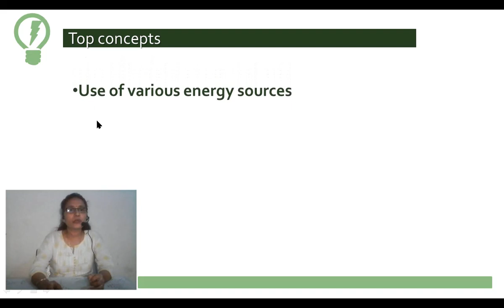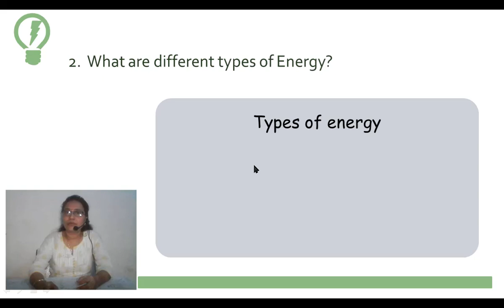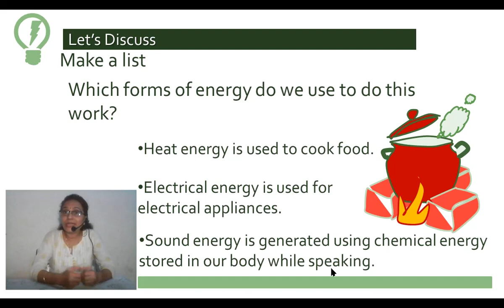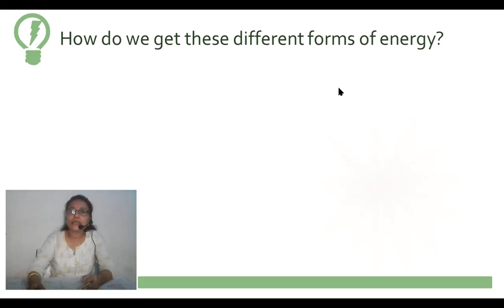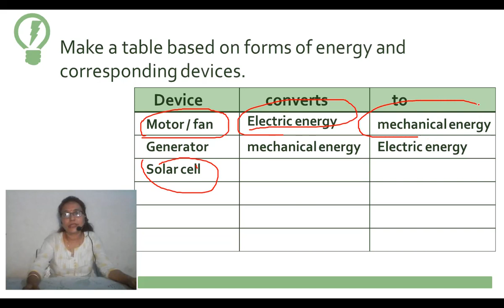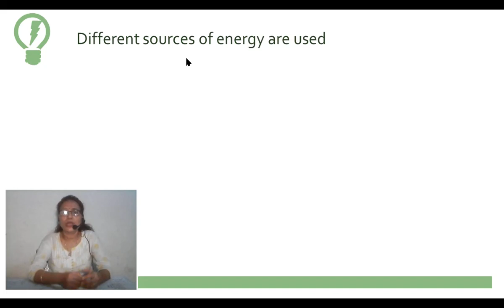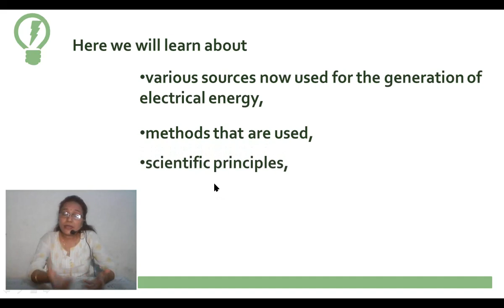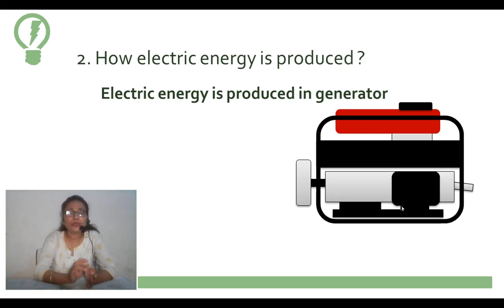5.Towards Green Energy/ part 1 / Introduction/ science 2 / class 10 / Maharashtra Board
inter science  5.Towards Green Energy / science 2 / class 10 / Introduction /part 1 Video for SSC students. Design according to the latest syllabus. Channel covers science videos for the student studying in 8, 9 and 10 standards. The first introductory video for chapter 5.Towards Green Energy . Explanation is given in Hindi.